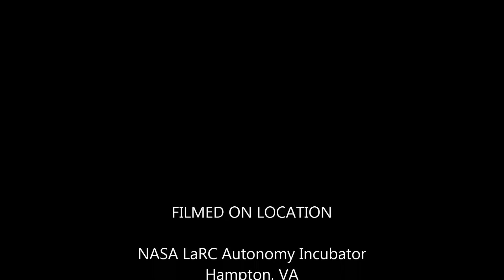What Happened Next?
Detect and Avoid at the Autonomy Incubator